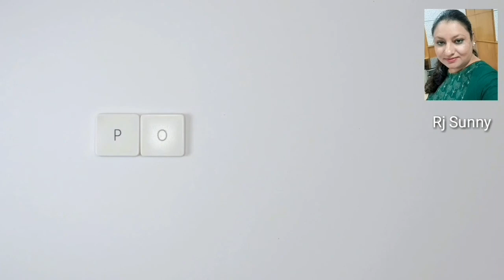Kiranj part 1 || Story with Rj sunny || Supriya singh || Podcast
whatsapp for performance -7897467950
 Online time is Emotionalera Time
Online time is Emotionalera Time, Emotionalera Time is an intimate fusion of various established and new performing artists. This time we are coming up with a blend of some well known poets, storytellers and musicians with an opportunity for new aspiring artists. If you are a budding spokenword artist, poet, storyteller or musician, you can Share with your performance through record your video and post your video to perform in front of new audience.

Beautiful performances by amazing
Slots for new
The location will be a secret beautiful online platform in Instragram. We will send the link only to the participants who will be attending the event.
Note – For slots regarding poetry, storytelling or comedy
You can get a chance to perform on 92.7 Red FM So record your poetry story music comedy video and share with Emotionalera